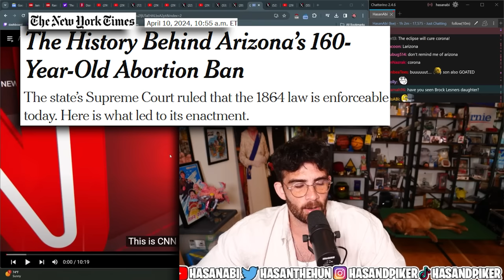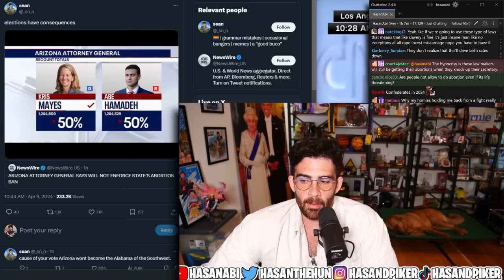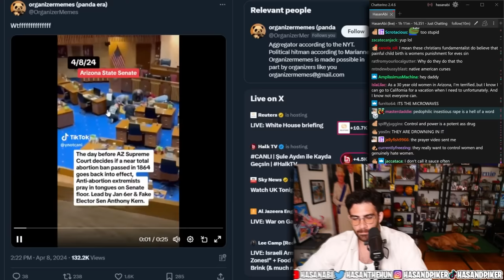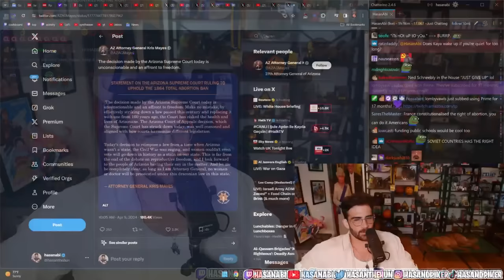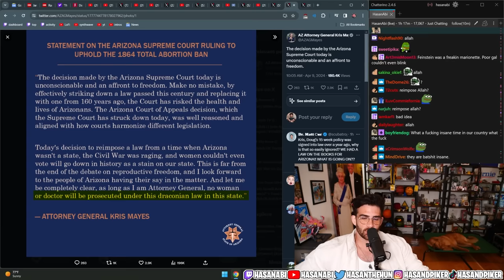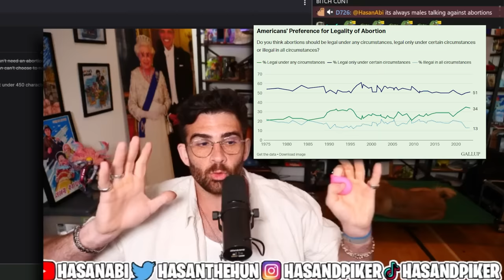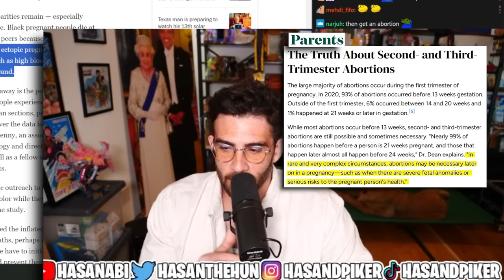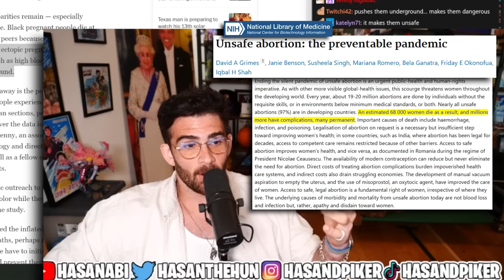WTF IS HAPPENING IN ARIZONA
Arizona just reverted back to a 123 year old abortion ban which was before Arizona was a state and before women were even allowed to vote